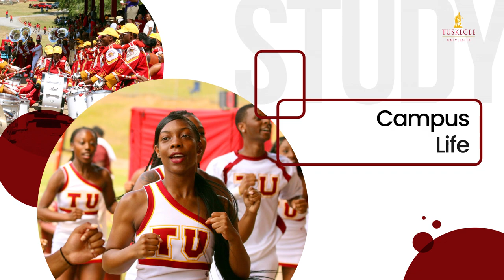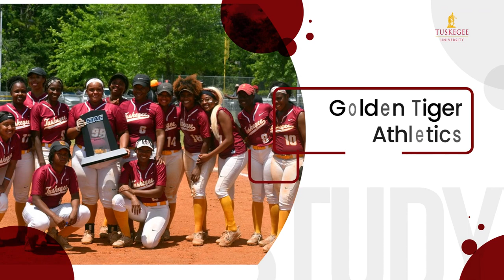Tom Joyner Tuskegee Virtual Homecoming Welcome.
Tom Joyner Tuskegee University Virtual Homecoming Welcome